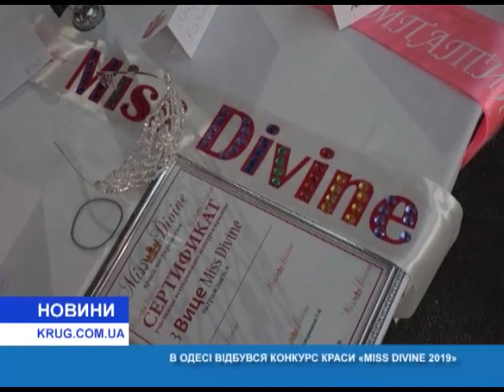Конкурс красоты «Miss Divine 2019»